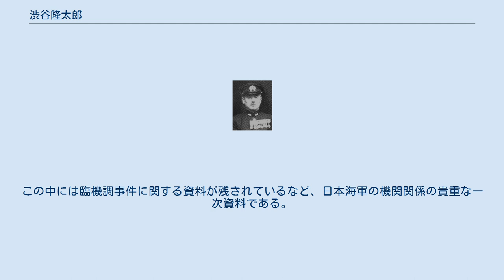渋谷隆太郎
渋谷 隆太郎（しぶや りゅうたろう、1887年4月5日 - 1973年4月8日）は、日本海軍軍人。
最後の海軍艦政本部長を勤める。
杉政人、上田宗重らと同様に機関科出身者として最初の海軍大将候補であった。
 福井県出身。
渋谷徳蔵の長男として生まれる。
1910年4月、海軍機関学校（18期）を卒業。
同年12月、海軍機関少尉任官。
1916年12月、海軍大学校機関学生となり、1918年12月、戦艦「比叡」分隊長に着任。
1919年12月から海軍大学校選科学生として学び、翌年12月、海軍艦政本部部員（第5部）となる。
 1925年8月、横須賀海軍工廠造機部員となり、造兵監督官（米国出張）、舞鶴要港部部員などを経て、1930年12月、機関大佐に昇進し海軍艦政本部第4部部員となった。
その後、横須賀海軍工廠造機部長となり、1936年12月、海軍少将に進級した。
 1937年12月、海軍技術研究所理学研究部長に就任、呉海軍工廠造機部長、広海軍工廠長を歴任し、1940年11月、海軍中将となった。
太平洋戦争を呉海軍工廠長として迎えた。
その後、海軍艦政本部出仕（藤原行政査察使随員）を経て、海軍艦政本部長として終戦を迎え、1945年11月、予備役に編入された。
 戦後、生産技術協会を主宰し、旧日本海軍の技術資料を収集、その成果は生産技術協会『旧海軍技術資料　第1編』（全5冊）としてまとめられた。
 戦後に収集した旧日本海軍の技術資料のうち約4,400点は1994年3月に神戸商船大学（現在の神戸大学海事科学部）に移管され、現在は神戸大学付属図書館に保管されており、「渋谷文庫」と呼ばれている。
この中には臨機調事件に関する資料が残されているなど、日本海軍の機関関係の貴重な一次資料である。
 ^ 『帝国海軍士官入門』p.217